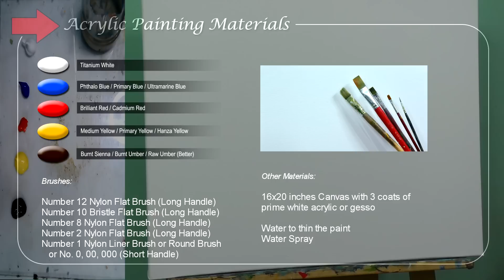Landscape Painting Tutorial on HOW TO PAINT Autumn Waterfalls in Acrylics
Landscape Painting Tutorial on HOW TO PAINT Autumn Waterfalls in a step by step easy and basic acrylic painting tutorial for beginners.

In this tutorial you can learn on how to paint autumn landscape painting with waterfalls and beautiful colorful red and yellow trees. You can also learn on how to paint cliffs, rocks and shallow river. It's a full 1 hour and 41 minutes instructional acrylic landscape painting tutorial for beginners and advance artists.

Heartland